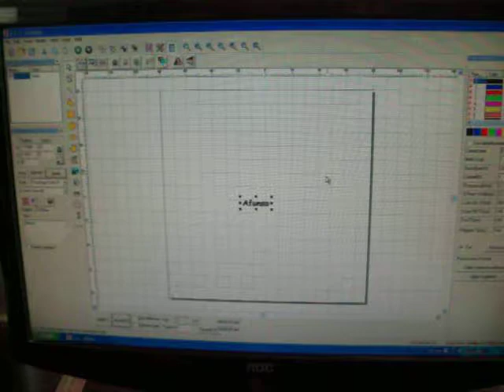JQ50 奶嘴雕刻 pacifier engrave jqlaser marking machine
Fancy Wang-China JQ LASER
Regional sales manager
Skype: jqlaser31
Jinan JinQiang Laser CNC Equipment Co., Ltd
Add: No.145-8, GongyebeiRoad, Licheng District, Jinan City, China
Selecting JQ LASER, the world will become yours!